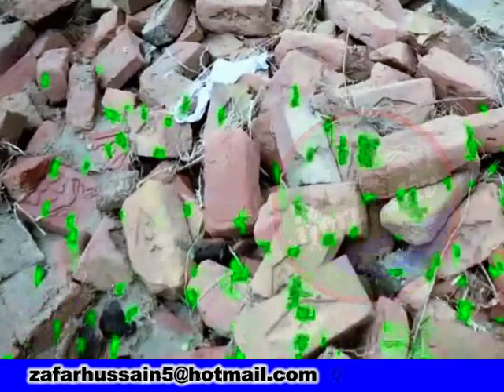Flood in Pakistan | Flood Destruction In Pakistan